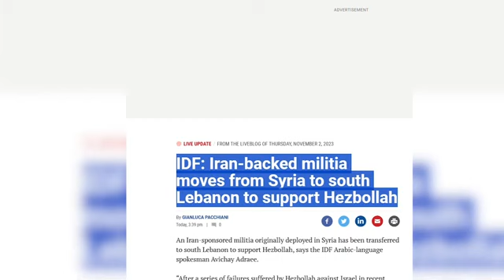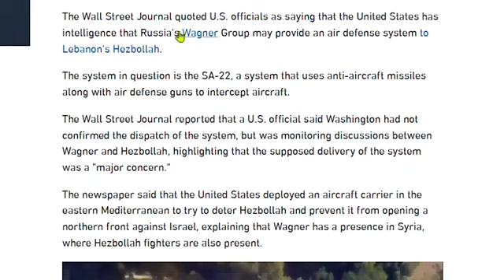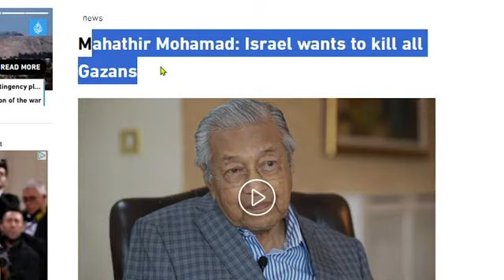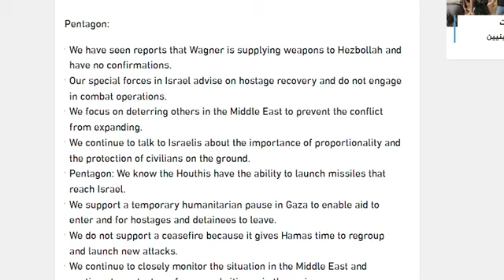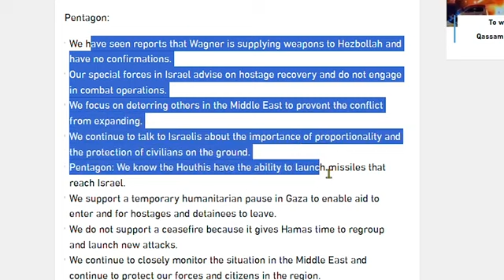WARARKA UGU DAMBEEYEY QASA ,XAMAAS IYO ISRAA'IIL XIGASHO MARACADE